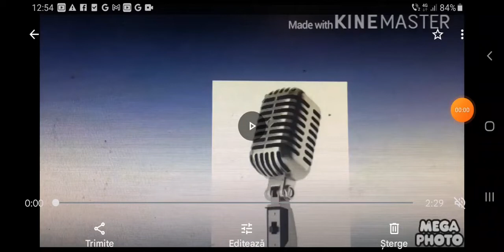The Gummy Bear Long Other English But Key Song The Kosmo Zabka Bob The Builder Mode